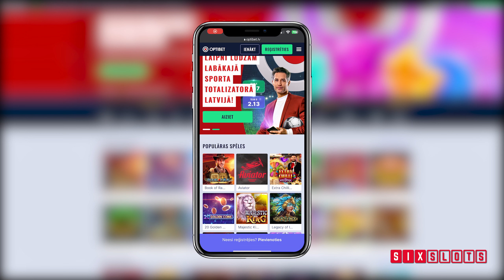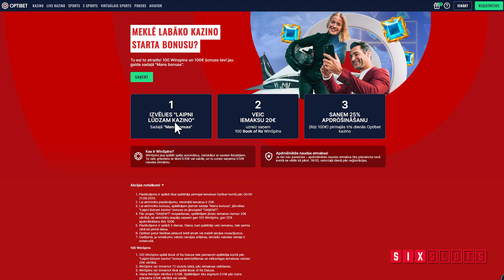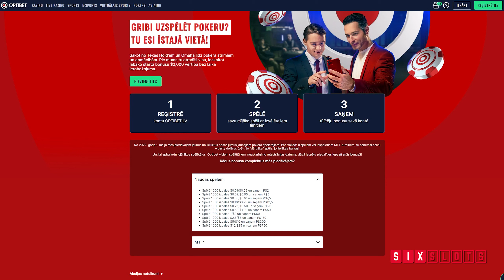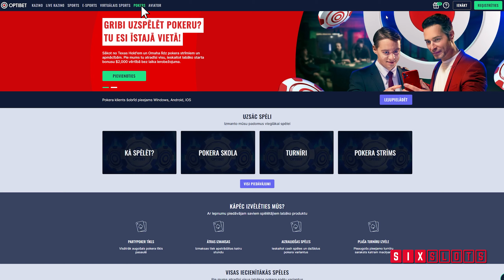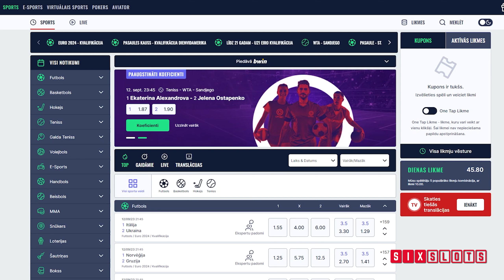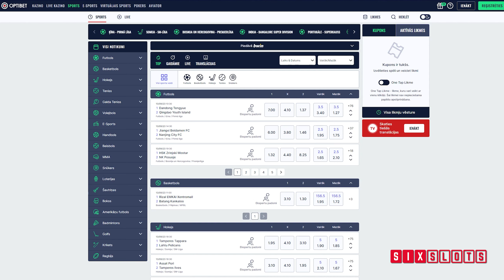Optibet kazino apskats, bonusi, atsauksmes – Latvijas online kazino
Optibet kazino apskats. Skaties SixSlots video par optibet.lv online kazino un uzzini svarīgāko – bonusi, azartspēļu piedāvājums, sporta totalizators, maksājumu iespējas un citas atsauksmes.